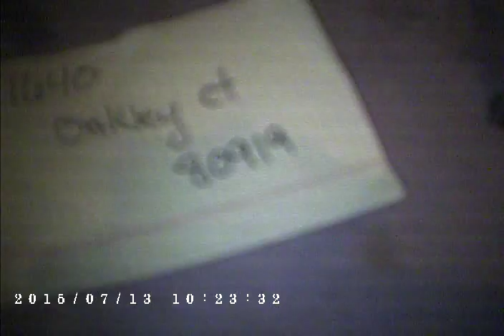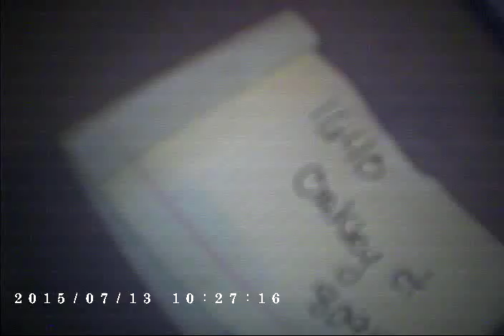1640 Oakley Ct